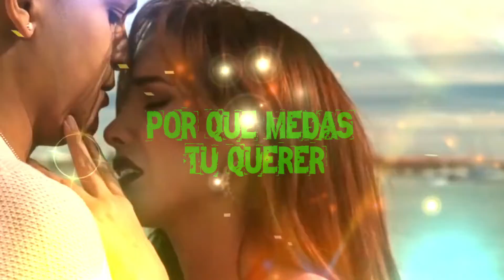JUANJILLO DE SON DE LA CALLE (Por Que Medas Tu Querer) 2021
JUANJILLO DE SON DE LA CALLE (Por Que Medas Tu Querer) 2021 NUEVO SISTEMA DE VÍDEO PROFESIONAL👇👇 VÍDEO REALIZADO POR.. ANTONIO GARCIA Sonido Dolby Digital